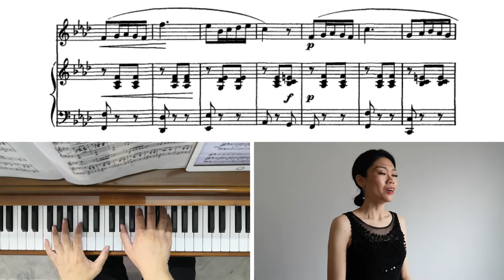Panofka Op 85, No 22 - Allegretto | Sop - Jamie Ong, Collab. Pianist - Chan Zhong Xin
20220320 (Sun)
I created a playlist, step-by-step Introduction to improve vocal agility, which includes improving speed, trill and embellishment. Detailed explanation is provided with breaking down these technique into simple concepts and demonstration. If you like to learn MORE...

I'm offering a 40-Minute online vocal lesson to teach you how to sing Panofka Vocalization.

Also, look for the topic you're interested and watch NOW!

Panofka Op. 81 - Demonstration

▬▬▬▬ COLLABORATIVE PIANIST ▬▬▬▬
■ Zhong Xin helps students from Degree to Master level who are preparing for exams or recitals by giving them piano masterclasses. He had accompanied many students of various instruments and vocals from Degree to Doctoral level.

Malaysian pianist Zhong Xin received his Bachelor of Music from Missouri State University, Master of Music from University of Houston, and Doctoral degree from University of Alabama. Connect with Zhong Xin at:

▬▬▬▬ JEWELRY ▬▬▬▬

💎 follow JEWELRY CASTLE to find out more✨

▬▬▬▬ CONNECT WITH JAMIE HERE ▬▬▬▬

If you enjoy my work and want a quick thank you, why not